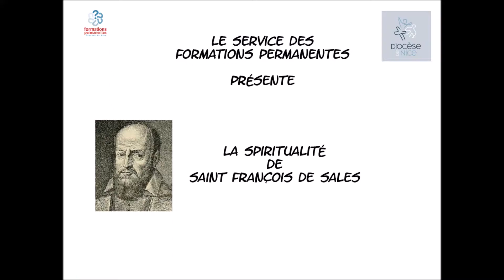francoisdesales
A la découverte de la spiritualité de St François de Sales, représentée dans notre diocèse par les Oblates de Saint François de Sales à Grasse